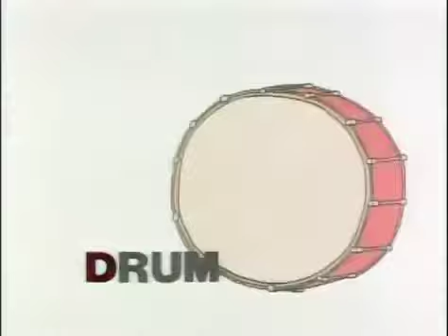Richard Scarry’s Best ABC Video Ever (Full Disc)